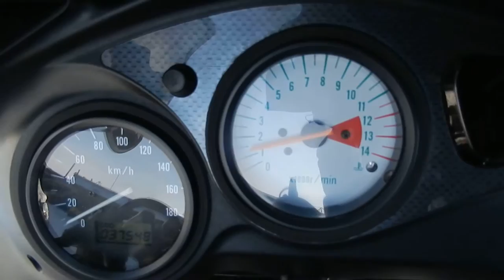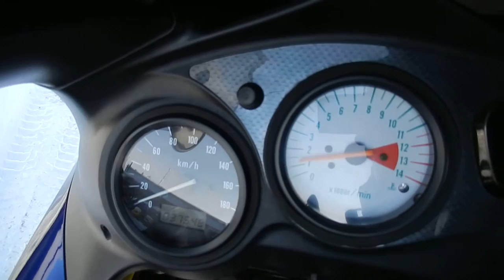B6519 SUZUKI SV400S Второе видео